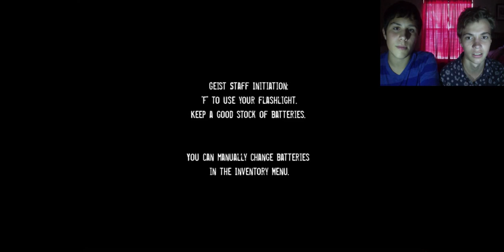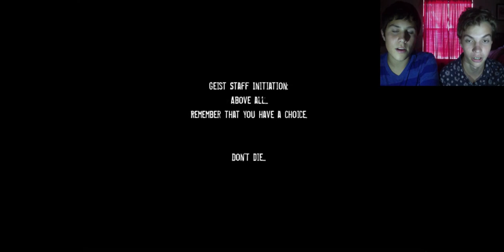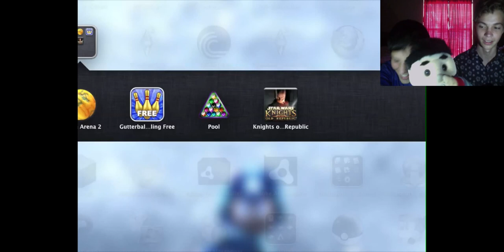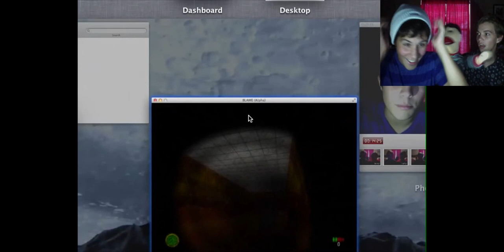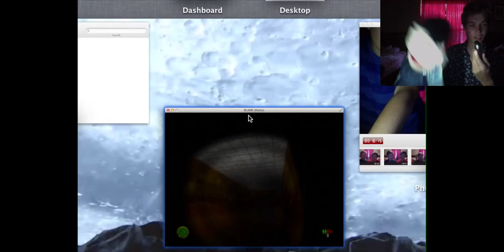Robert and Jacob play games! Blame: Puppet Show fail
It freakin' crashed!

            Acceptable in the 80s (Calvin Harris)